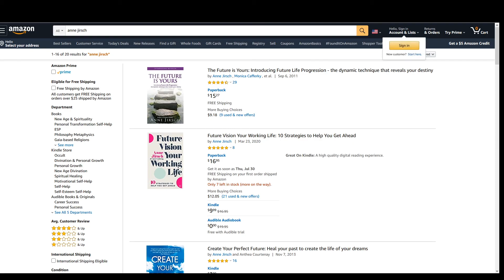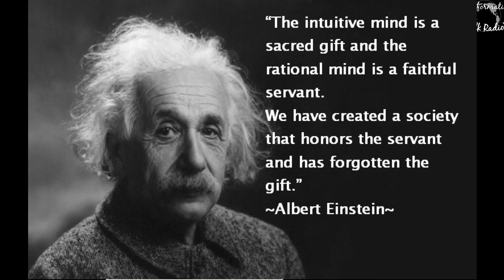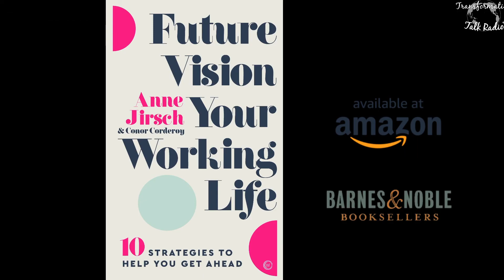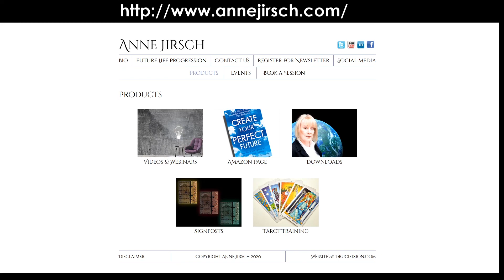The Dr. Pat Show: 10 Strategies To Help You Get Ahead with Anne Jirsch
The Dr. Pat Show: Talk Radio to Thrive By!: Future Vision Your Working Life: 10 Strategies To Help You Get Ahead with Anne Jirsch

The world is changing fast. Just imagine being able to anticipate the future and finding your best and most successful direction. Packed with case studies, exercises and techniques Future Vision will guide you through ten strategies that will help you get ahead. From using your intuition and finding your inner genius to handling information overload and adapting to changing circumstances this book will show you how to be ahead of the game.

The Dr. Pat Show